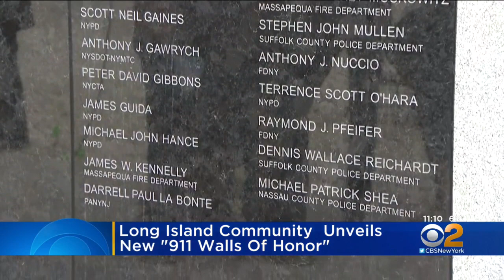New 9/11 Memorial Unveiled On Long Island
A new memorial for the victims of the Sept. 11 terror attacks has been unveiled on Long Island.